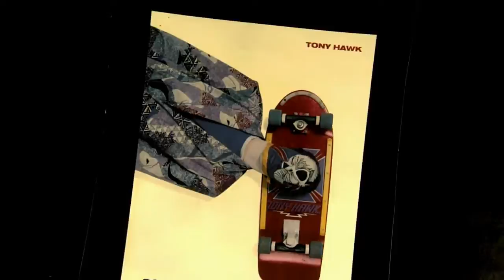BONES BRIGADE Playing @ the 2013 TILT Film Festival NOV 12-15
Watch 'Bones Brigade' at the Garage Entertainment TILT Extreme sports Film Festival presented by Sony Action Cam this November 12th 2013 BOOK TICKETS NOW